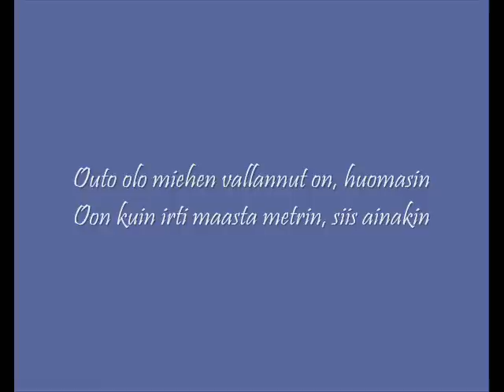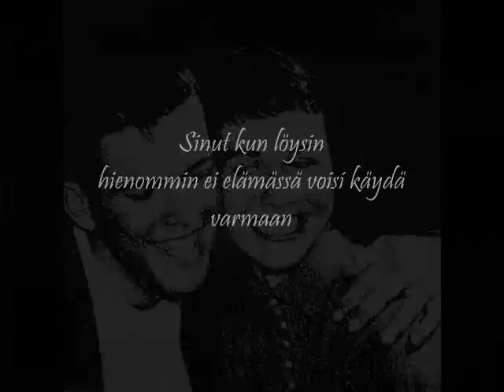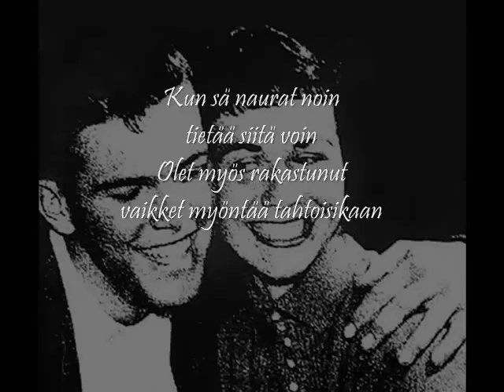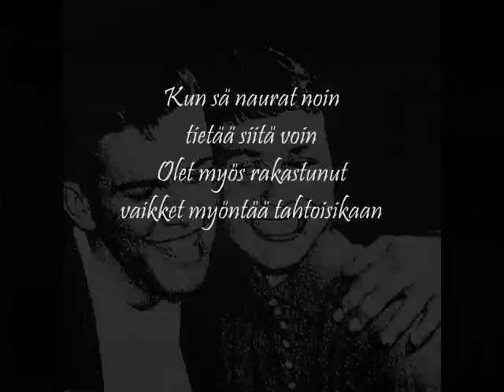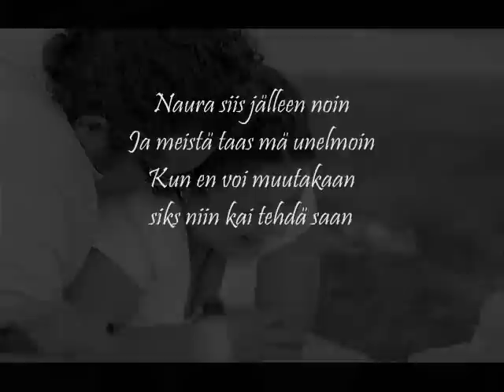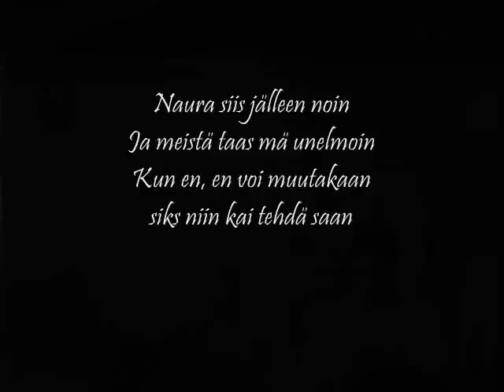Finlanders: Kun sä naurat +Lyrics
Albumilta Mitä sulle kuuluu (2007), raita 10